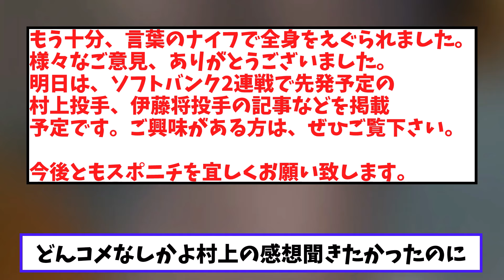悲報 岡田監督コメント